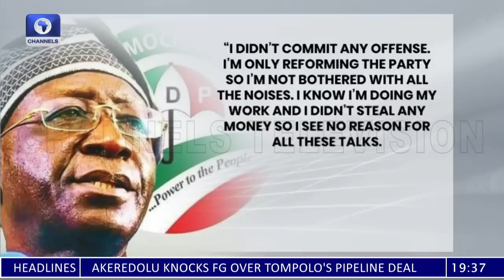INEC Appointment Controversy & PDP Internal Rumble | Politics Today